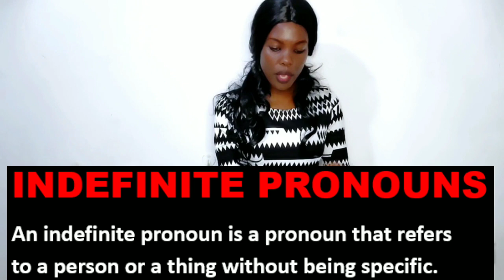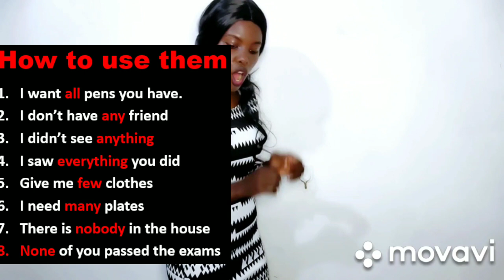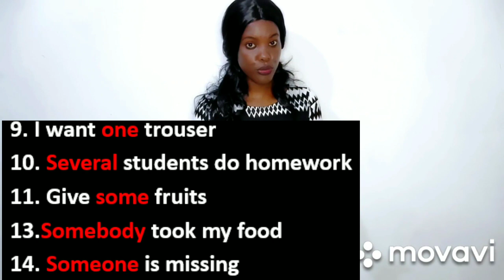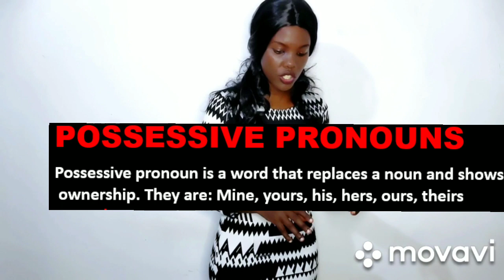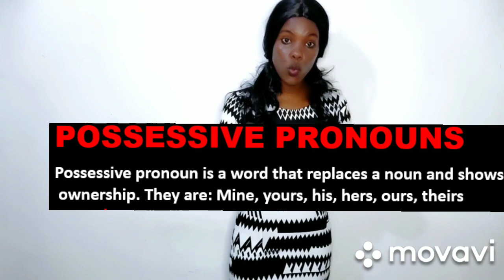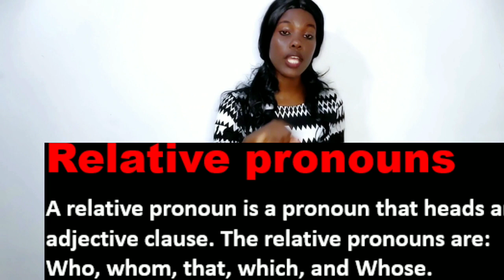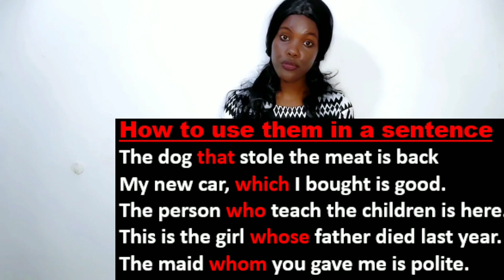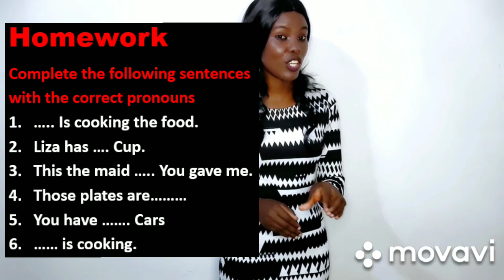Icyongereza isomo 6 Pronouns Lesson 5 pronouns#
types of pronouns we have
Indefinite pronouns
Possessive pronouns
Relative pronouns